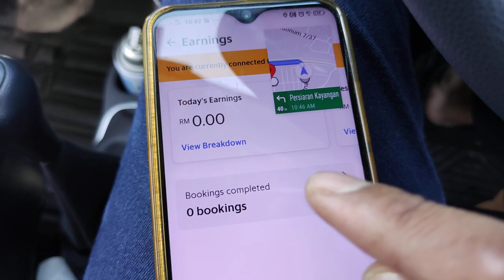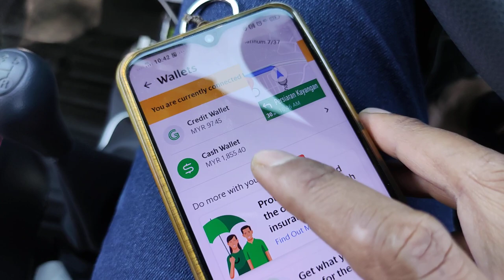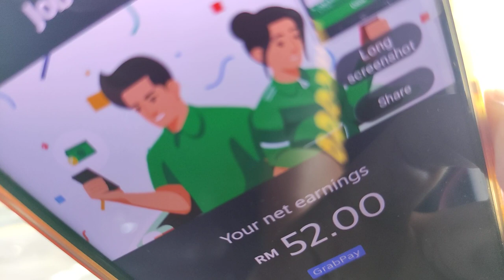Perghhhh.... 1st Trip Grab Job Jerung Airport Wooo... 🤑🤑🤑